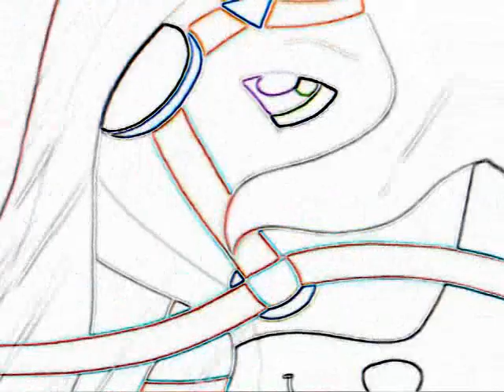horseland ~ Chili & Pepper : Infinity *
Look and Like please ;p